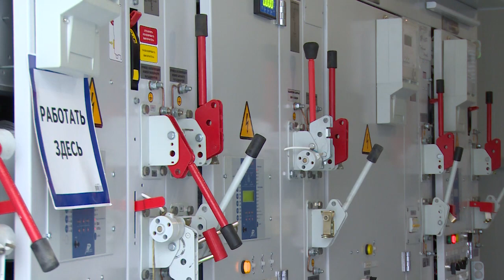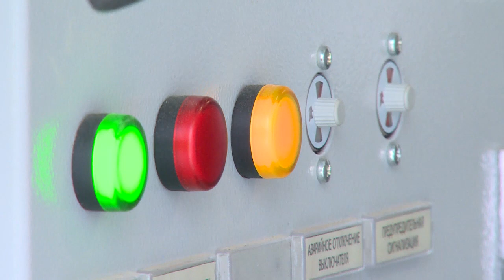Повышая надёжность электроснабжения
Целый комплекс работ выполнили специалисты восточного филиала компании «Россети Московский регион» в городском округе Щёлково